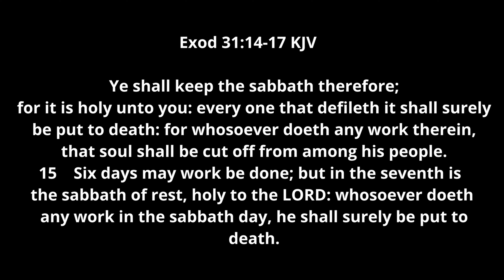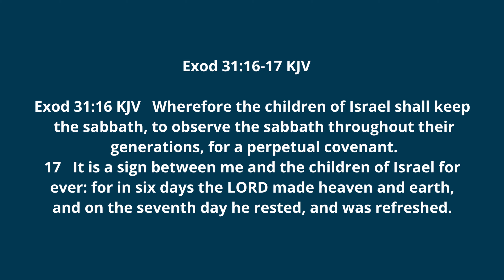Are you a Sabbath keeper?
Let's understand bible words, so when we come to one, we can understand it's meaning.  Too many time believers use the bible vocabulary but not the bible dictionary.